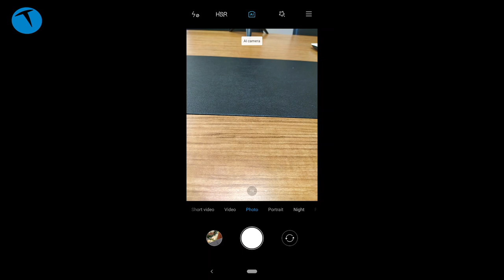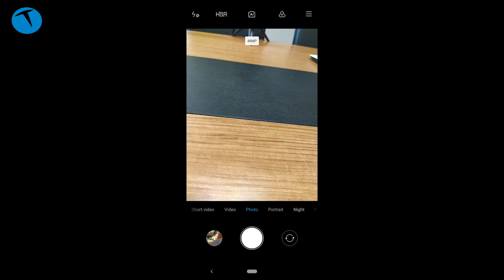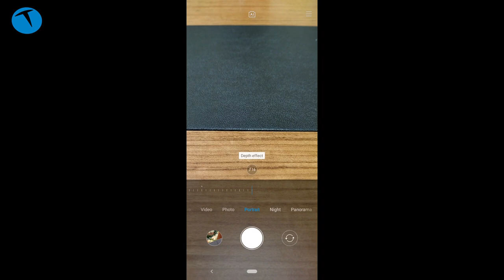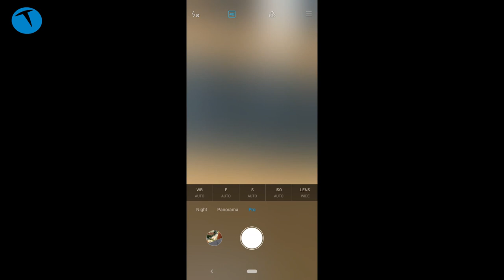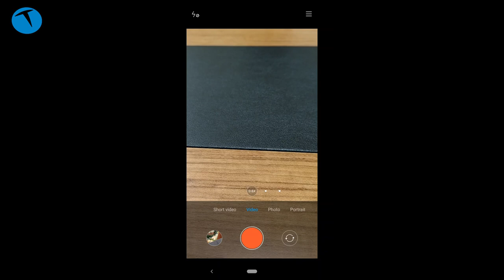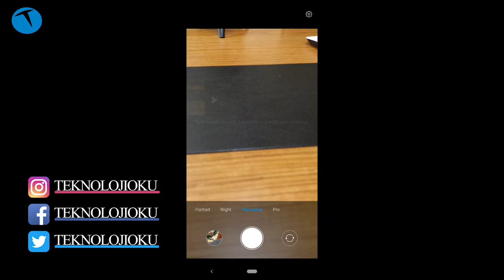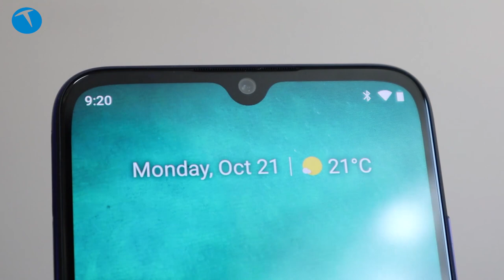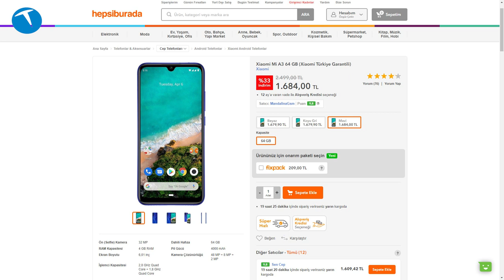Kamerası Nasıl? Xiaomi Mi A3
Bu videoda Xiaomi Mi A3 cep telefonunun kamera özelliklerine göz atıyoruz. Arka yüzünde üçlü ön yüzünde ise tekli bir kamerası bulunan telefon 4K 30 fps video kayıt edebiliyor.

Telefonda 48 MP + 8 MP (ultra geniş açı) ve 2 MP alan derinliği kamerası olmak üzere üçlü ana kamera dizilimi yer alıyor. Ön kamera ise 32 MP çözünürlük sunuyor.

Bu videoda gördüğünüz Xiaomi Mi A3 ile çekilmiş örnek fotoğrafların tamamına ve yüksek çözünürlüklü hallerine aşağıdaki sayfada ulaşabilirsiniz:

Xiaomi Mi A3 kamera özellikleri

Ana kamera

48 MP, f/1.8, (ana), 1/2 inç sensör boyutu, 0.8 µm piksel boyutu
Sony IMX586 sensörü
8 MP, f/2.2, 13 mm (ultra geniş), 1/4 inç sensör boyutu, 1.12 µm piksel boyutu (118 derece görüş açısı)
2 MP, f/2.4, alan derinliği kamerası
Video: 2160p@30fps (4K), 1080p@30/60/120fps

Ön kamera

32 MP, f/2.0, 0.8 µm piksel boyutu
79 derece görüş açısı
Video: 1080p@30fp

Kamerası Nasıl video serimizin diğer videolarını aşağıdaki linkte yer alan Video Listesinde izleyebilirsiniz: